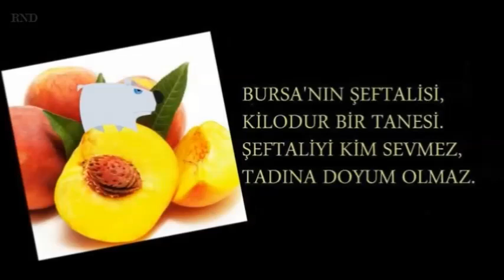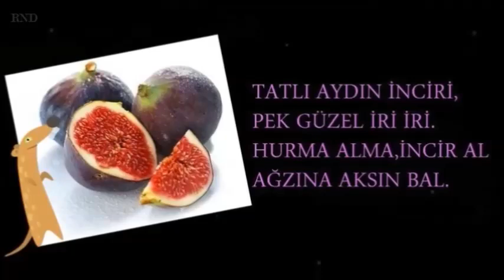Yerli Malı Haftası - Meyveler Konuşuyor /Tekerlemeler